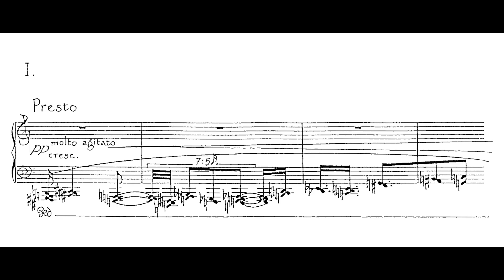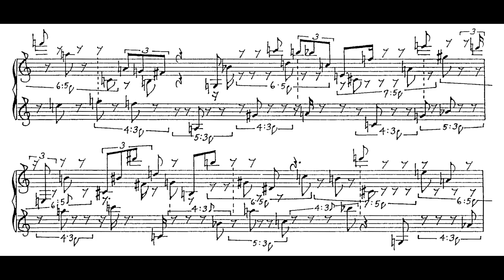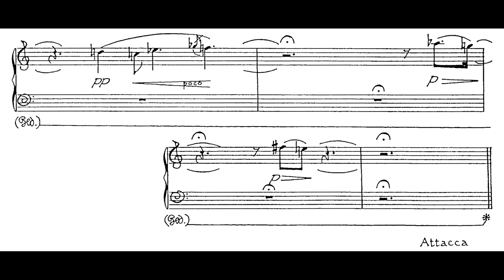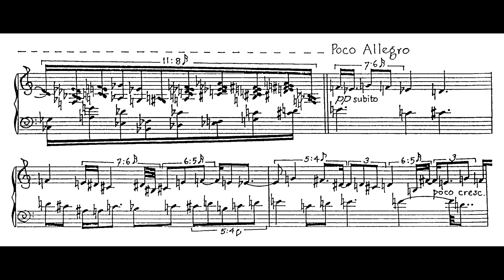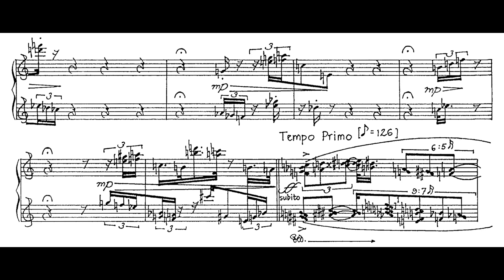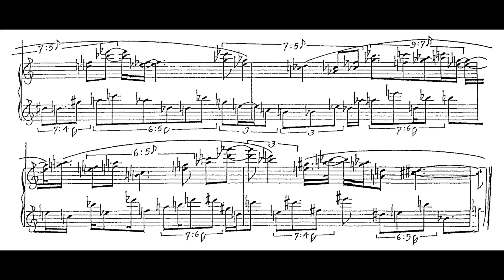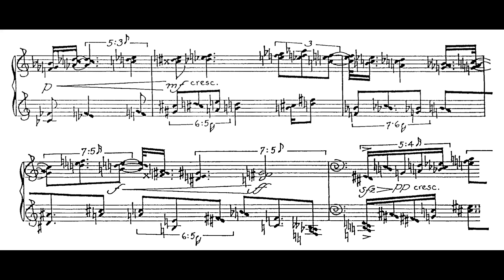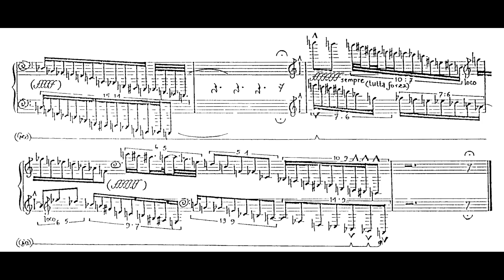Michael Finnissy - Verdi Transcriptions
Michael Finnissy's Verdi Transcriptions (Book 1 and Book 2) for piano

0:00:00 - No.1, Aria: 'Sciagurata a questo lido ricercai l'amante infido' from Oberto (Act 2)
0:06:29 - No.2, Trio: 'Bella speranza in vero' from Un Giorno di Regno (Act 1)
0:09:46 - No.3, Chorus: 'Il maledetto non ha fratelli' from Nabucco (Part 2)
0:11:36 - No.4, Chorus: 'Fra tante sciagure...' from I Lombardi (Act 3)
0:14:10 - No.5, Septet with Chorus: 'Vedi come il buon vegliardo...' from Ernani (Part 1)
0:19:42 - No.6, Choral Barcarolle: 'Tace il vento e queta l'onda' from I Due Foscari (Act 3)
0:25:44 - No.7, Aria: 'So che par via di triboli' from Giovanna d'Arco (Act 1)
0:28:50 - No.8, Duet: 'Il  pianto... l'angoscia... di lena mi priva' from Alzira (Act 2)
0:32:11 - No.9, Aria: 'Mentre gonfiarsi l'Anima' from Attila (Act 1)
0:40:36 - No.10, Romanza: 'Me pellegrina ed orfano' from La Forza del Destino (Act 1)
0:44:17 - No.11, Chorus: 'S' allotanarono! N'accozzeremo' from Macbeth (Act 1)
0:48:58 - No.12, Duet: 'Vanitosi! Che abbietti e dormenti' from Attila (Prologue)
0:52:00 - Fragment a, 'Cielo pietoso, rendila a questo core' from Simon Boccanegra (Act 2)
0:54:25 - Fragment b, La Traviata
0:55:34 - Fragment c, 'Vi fu in Palestina' from Aroldo (Finale Act 1)
0:58:13 - No.13, Romanza: 'O cieli azzuri...' from Aida (Act 3)
0:59:20 - No.14, Duet: 'Qual mare, qual terra...' from Il Masnadieri (Act 3)
1:04:05 - No.15, Aria: 'Tu che la vanita conoscesti' from Don Carlo (Act 5)

piano - Ian Pace